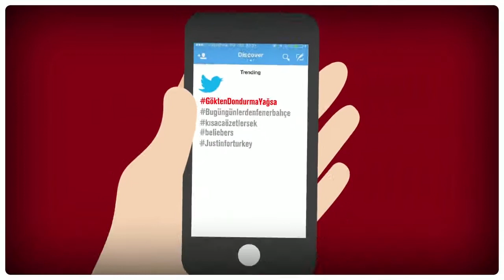Algida Gökten Dondurma Yağsa - case study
Ajans: Colors Yaratıcı Proje Yönetimi ​